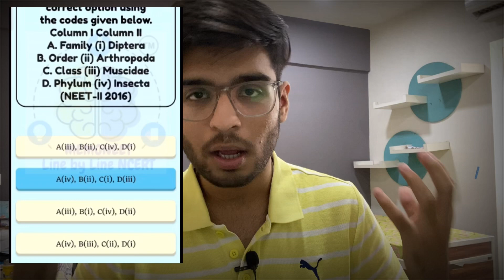Best books and apps for NEET prep by Om Mishra#neetstrategy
Get 300 rs discount using my code OM300 for Subscription.

Refer your Neet friends and get Rs.200
Cashback if they purchase

💊My Telegram Channel for Study materials👇
“Medico Om Official”    You can search on telegram channel and join it 😊